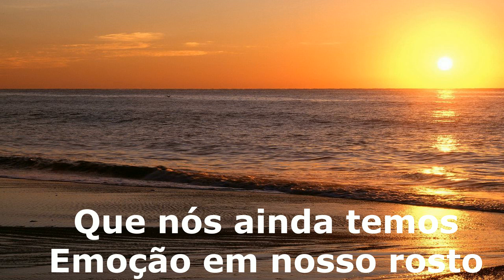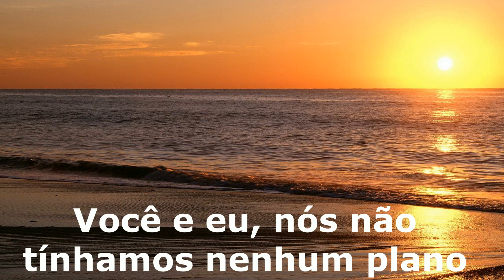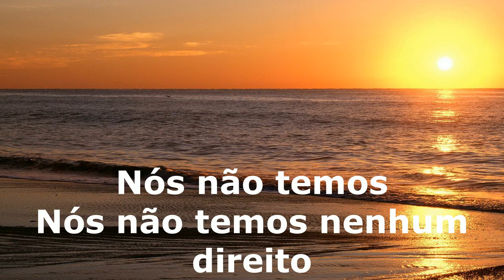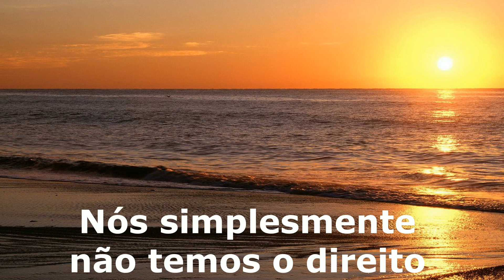Margriet Eshuijs - Self pity tradução